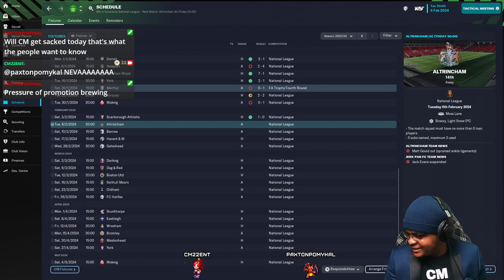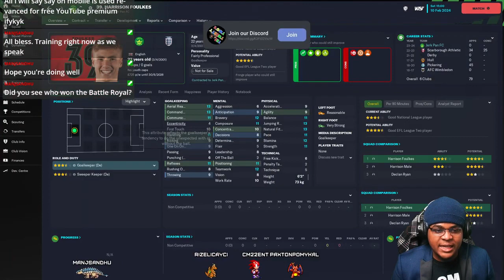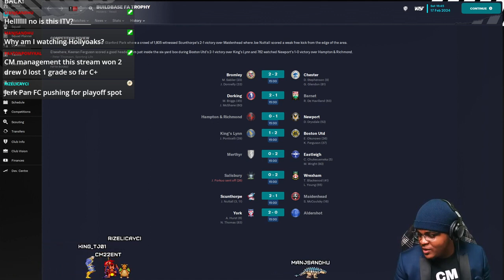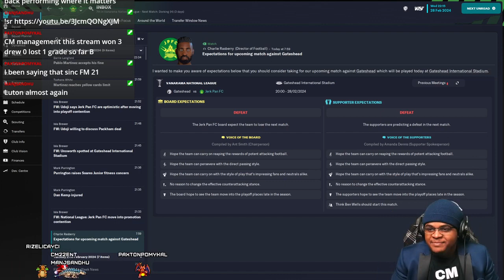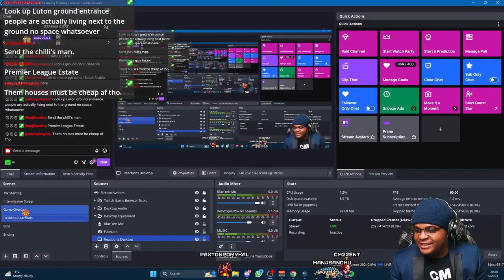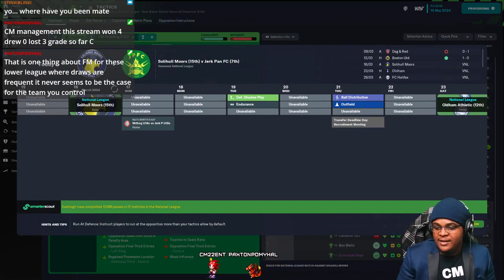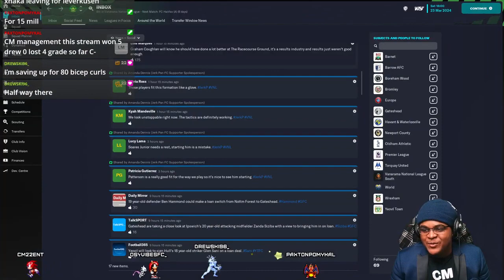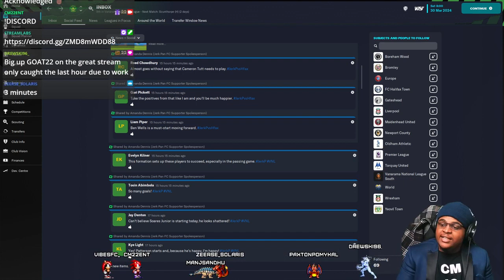Will inconsistencies plague JERK PAN FC? [EP13]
Blessings to all the Twenty Two's LOCKED INTO THE STREAMS ON TWITCH 2️⃣2️⃣🚀

Want to watch these live? Hit the link and get interactive with your fellow, or future Twenty Two's ⬇️